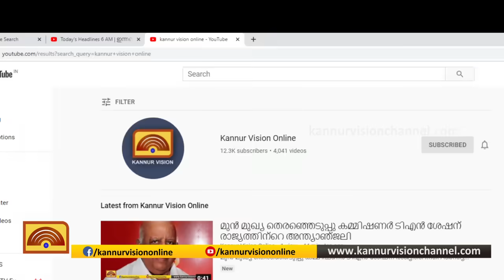പുതിയതെരു മാര്‍ക്കറ്റില്‍ ആളുകളുടെ നീണ്ട നിര. സാമൂഹിക അകലം ഉറപ്പാക്കി വളണ്ടിയര്‍മാരും.